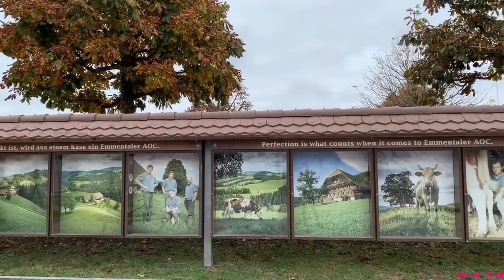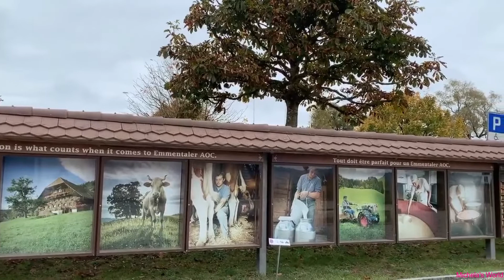Emmentaler Cheese Factory In Switzerland